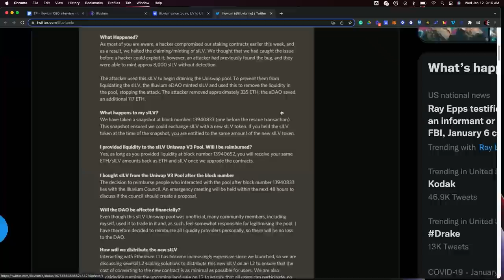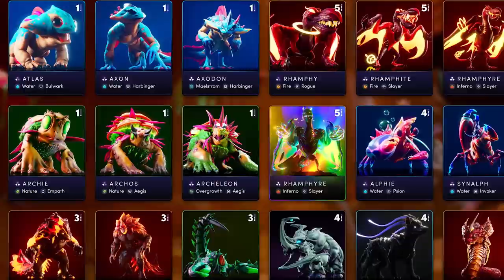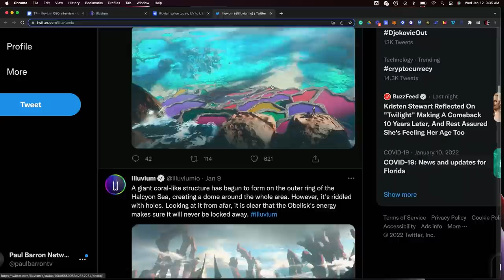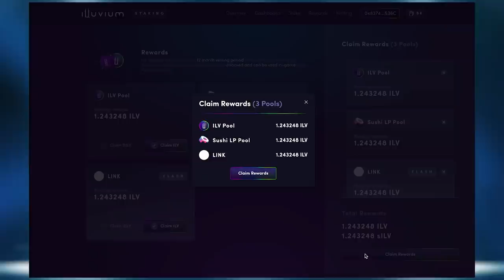Illuvium CEO interview | Biggest Metaverse Play-To-Earn Game of 2022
Illuvium is an open-world fantasy battle game inspired by Pokemon and built on the Ethereum blockchain. On this episode, we're discussing the recent sILV token exploit, the move to layer 2 (Immutable-X), the upcoming Illuvium: Zero Land sale, Illuvitars, simplifying onboarding, metaverse integrations, and economy stability.